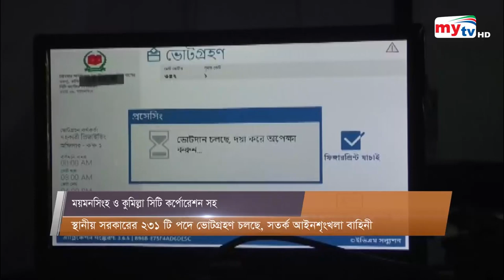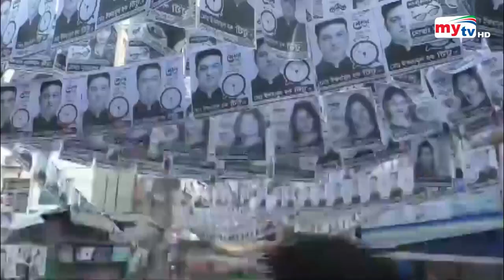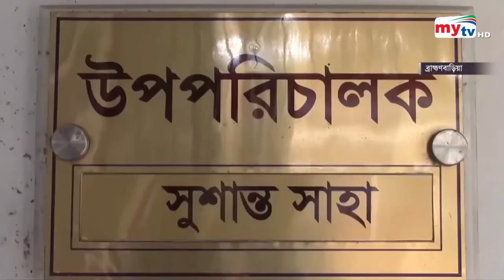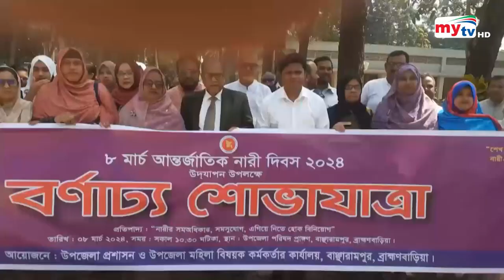Bangla Zela News Update | 11.30 AM | 09 March 2024 | জেলা নিউজ | Mytv News